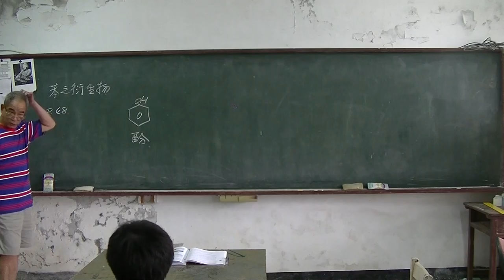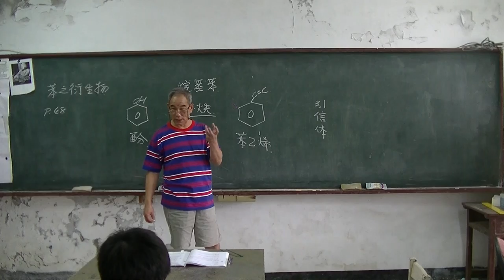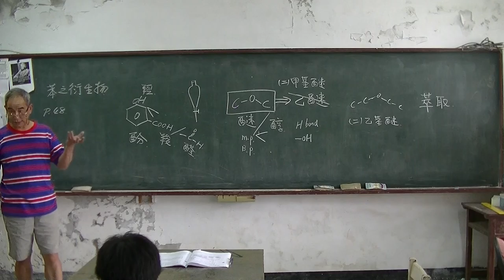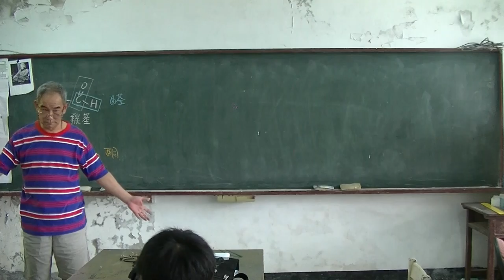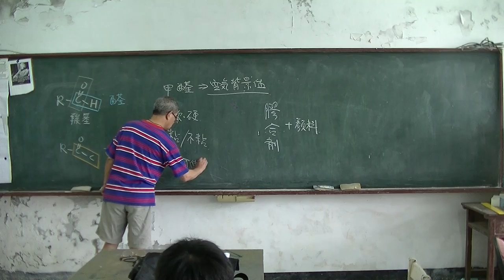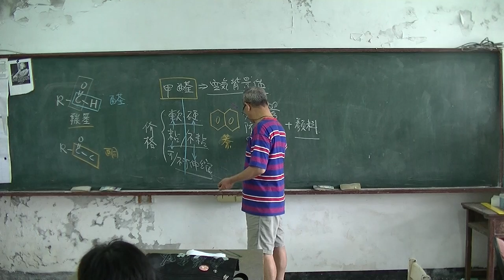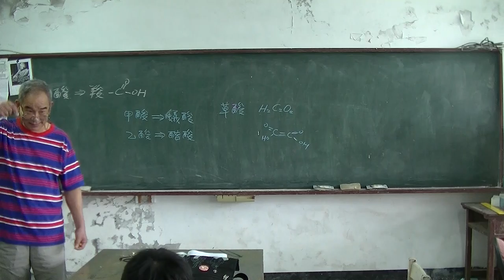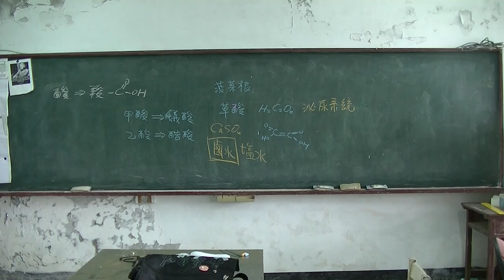高中化學 有機化學04 20160520